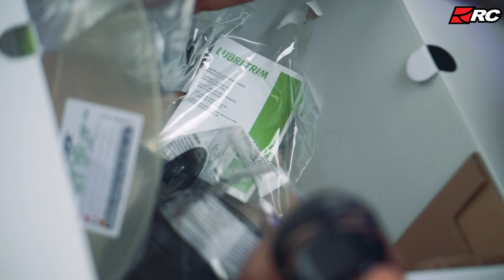X LITE X803 RS Ultra Carbon SBK, Helm Balap Terbaru 2021 Aduaduaduaduaduuuu!!! - RC Unboxing -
Halooo! Balik lagi nih RC Unboxing, kali ini kita bakalan unboxing helm balap X-Lite yang paling fresh dan terbaru di 2021 nih! Pokoknya ADUADUADUADUADUUUUU!